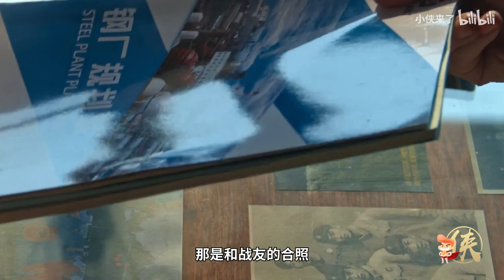风吹半夏 全员演技在线！赵丽颖 杀疯了！🔥🔥李光洁